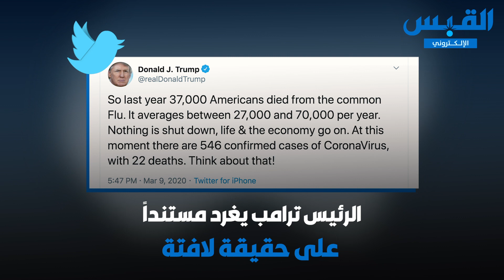ترامب: 37 ألف أميركي توفوا بسبب الإنفلونزا العادية العام الماضي.. فكروا بالأمر